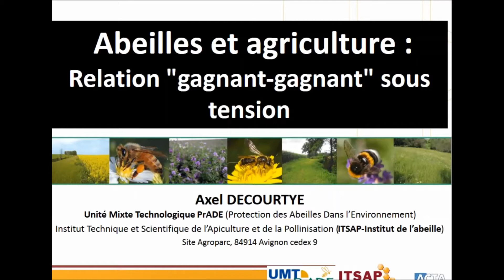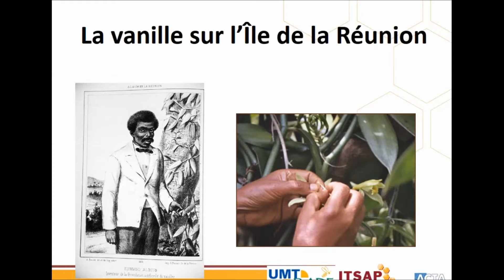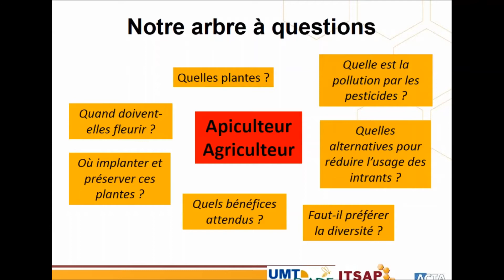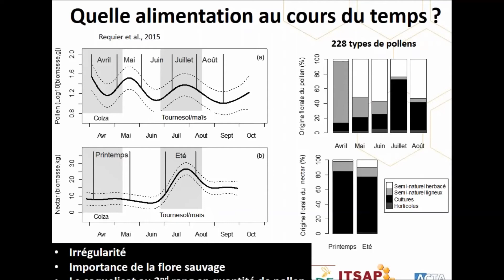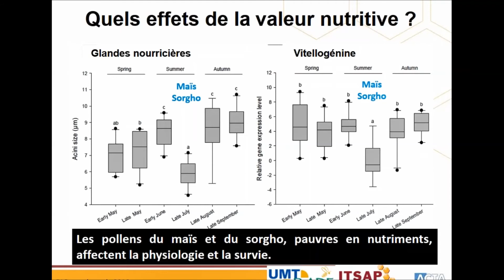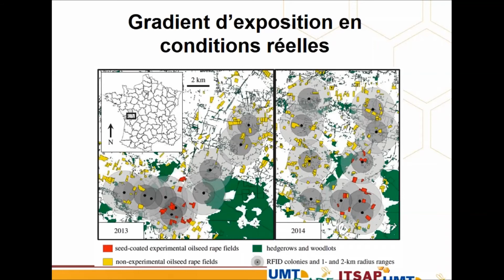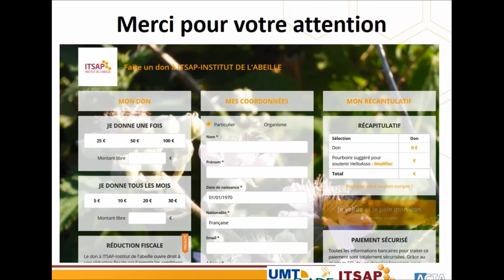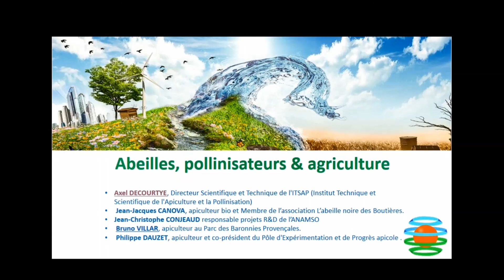Abeilles, pollinisateurs & agriculture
Parce que notre alimentation en dépend, la préservation des abeilles  nous concerne tous. Suite au séminaire international de prospective qui s'est déroulé du 9 au 13 octobre, la Fondation poursuit son action de sensibilisation dans le cadre de son programme "Sauvons les abeilles !!!".
Une conférence d’Axel DECOURTYE, Directeur Scientifique et Technique de l'ITSAP (Institut Technique et Scientifique de l'Apiculture et la Pollinisation) suivie d’un débat pour aller plus loin et croiser différents points de vue sur les enjeux associés à ces substances, en présence de : Jean-Jacques CANOVA, apiculteur bio et Membre de l’association L’abeille noire des Boutières, Jean-Christophe CONJEAUD responsable projets R&D de l’ANAMSO, Bruno VILLAR, apiculteur au Parc des Baronnies Provençales et Philippe DAUZET, apiculteur et co-président du Pôle d'Expérimentation et de Progrès apicole .